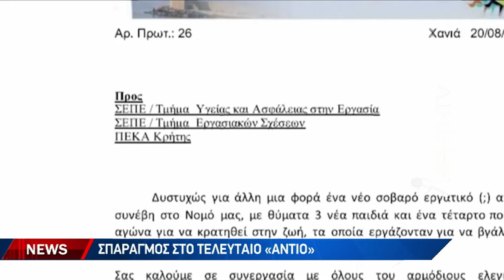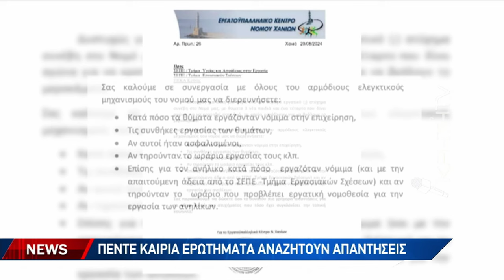Κρίσιμη "μάχη" στη ΜΕΘ για την 22χρονη Μαρία